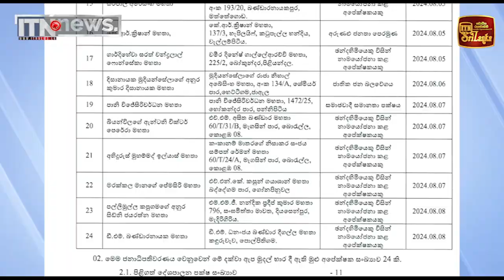ජනාධිපතිවරණයට ඇප තැන්පත් කිරීම හෙටින් අවසන්